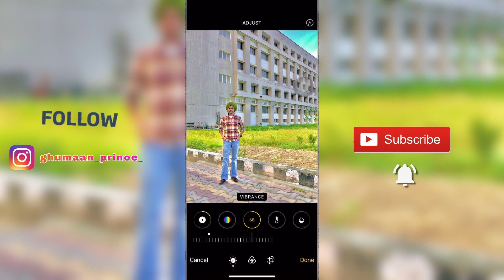iphone editing | color grading | prince ghumaan | oct 2021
How to edit photo picture in iphone 6 , 7 , 8 , x , 11 , 12 , 13

Color grading in iphone 🔥